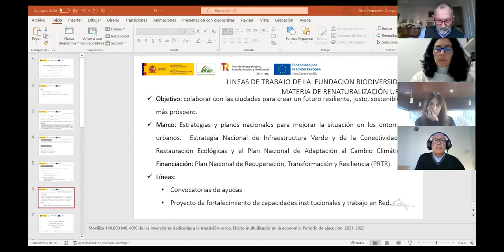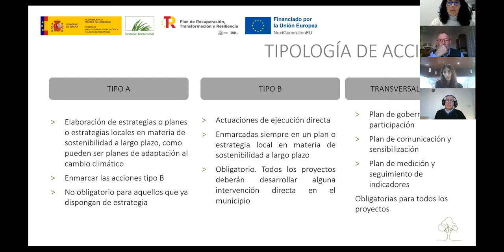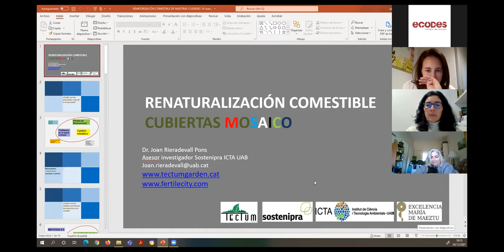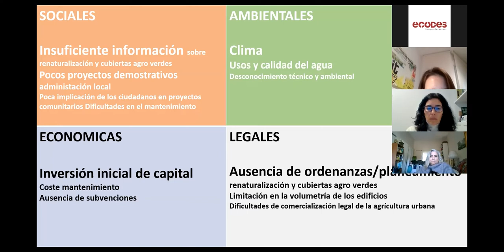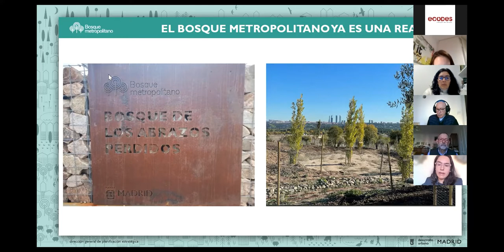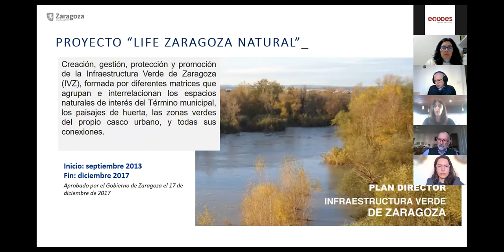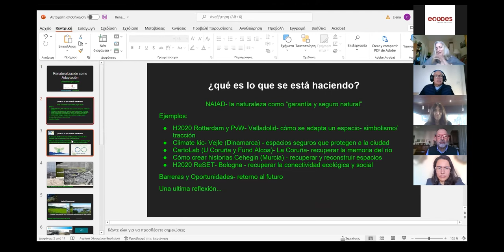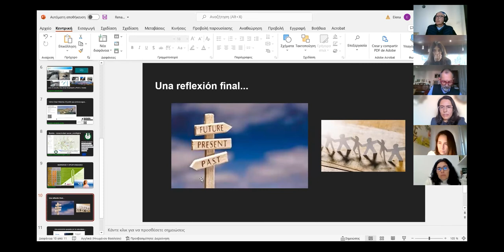Webinar de la iniciativa Por una Recuperación Sostenible sobre “Renaturalización de las ciudades”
Diferentes expertos, como Silvia Fernández-Campa, coordinadora del área de Renaturalización y Resiliencia Urbana de la Fundación Biodiversidad o el Dr. Joan Rieradevall, socio spin off Tectum Garden de Agricultura Urbana y asesor ICTA UAB, explican en esta jornada la importancia de apostar por reverdecer las ciudades y su impacto junto con Beatriz Sánchez, responsable del Programa de Biodiversidad Urbana de SEO/BirdLife.

Esta jornada, moderada por Víctor Viñuales, director ejecutivo de Ecodes, se complementa con ayuntamientos, como el de Zaragoza, con Montse Hernández y el de Madrid, con Raquel Bravo Rubio, Jefa del Departamento de Difusión y Cooperación Institucional.

La Dra. Elena López Gunn, Directora de ICATALIST y Miembro del IPCC, Grupo 2 Adaptación, completa la sesión mostrando proyectos de renaturalización que se están desarrollando.